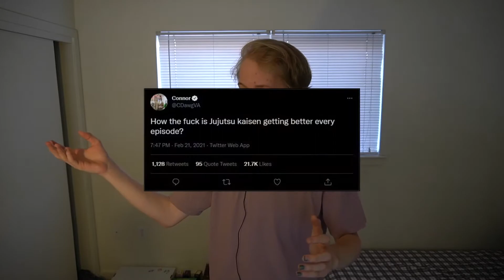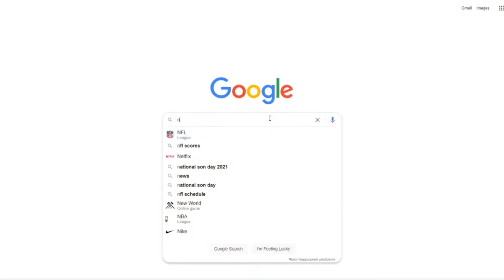You're Wrong About JuJutsu Kaizen.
WHY DO PEOPLE LOVE THIS SHOW SO MUCH!

intro (0:00)
explanation (0:57)
characters (3:26)
popularity (8:31)
popularity (charlie) (9:00)
popularity (gigguk) (11:18)
popularity (scamboli) (12:21)
popularity (CDawgVA) (13:26)
unoriginality (15:32)
conclusion (22:10)

Animal Crossing: New Leaf - 5pm
Danganronpa THH - beautiful dead
Death Note - L's theme
Going Under - Talk is Cheap
Deadbolt - Break of Dawn
Risk of Rain - Tropic of Capricorn
Danganronpa V3 - Despair Searching
Deadbolt - Reaper (and) Blues